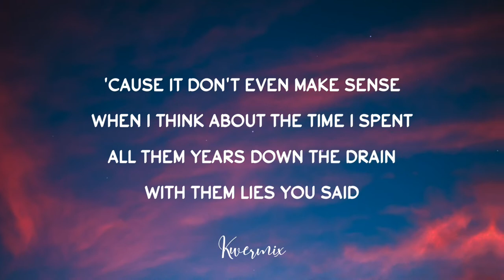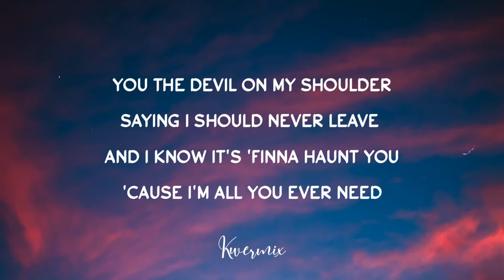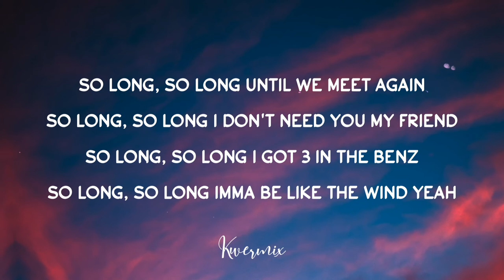Bri-C - So Long (Lyrics) (ft. sphnxy)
Bri-C So Long! (ft. Sphnxy) (Prod. Bruferrbeatz) is a brand new underrated trap rap banger. Enjoy!